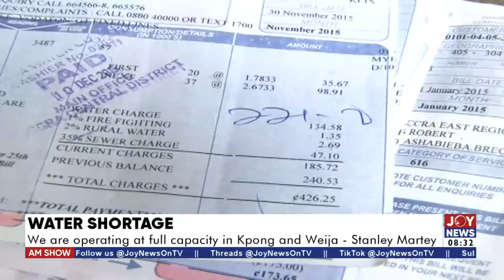Water Shortage: Residents of Accra and Central Region complain; ask GWCL to fix situation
Water Shortage: Residents of Accra and Central Region complain; ask GWCL to fix situation | The Big Stories